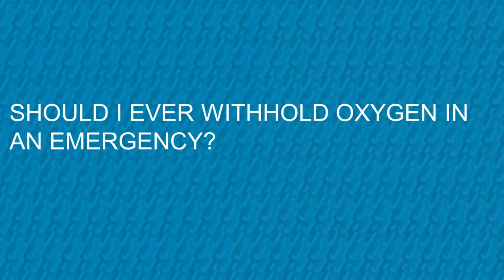Withhold Oxygen During a Medical Emergency? - FAQs with Dr. Stanley Malamed (Part 7)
Part 7 of 16 of our frequently asked questions video series with Dr. Stanley Malamed.

Dental Anesthesiologist Dr. Stanley Malamed answers the question - When should you administer oxygen to a patient during a medical emergency?

Find portable emergency oxygen for dental and medical offices and more at HealthFirst